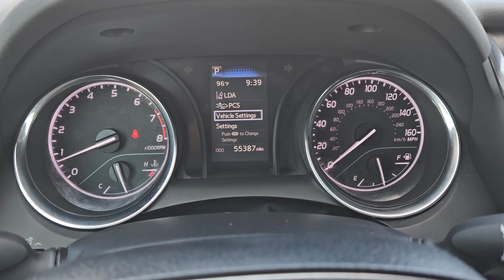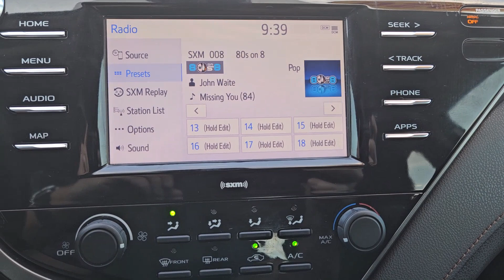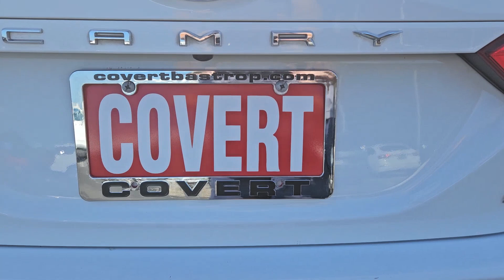2020 Toyota Camry LE TX Bastrup, Camp Swift, Cedar Creek, Utley, Webberville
Pre-Owned 2020 Toyota Camry LE available at Covert Chevrolet Buick GMC located in 702 Texas 71, Bastrop, TX, 78602. Servicing the Bastrup, Camp Swift, Cedar Creek, Utley, Webberville area.

Introducing the   2020  Toyota Camry.  This captivating Camry is the ideal family sedan. Known for its safety and reliability, it goes above and beyond by offering a spacious, luxurious, connected cabin environment, seductive style, premium craftsmanship, customizable driving modes, and powerful performance to give you a truly inspired driving experience.  These are just some of the great options this vehicle comes with: Apple Carplay®/Android Auto®, Keyless Entry, Satellite Radio, Back-Up Camera, Steering Wheel Audio Controls, Aluminum Wheels, Alarm, Power Driver Seat, Electronic Stability Control, Intermittent Wipers. Why settle for anything less than excellence? This Camry has all the features you want and need. We'll toss you the keys and help you start an exciting new chapter in your driving story.